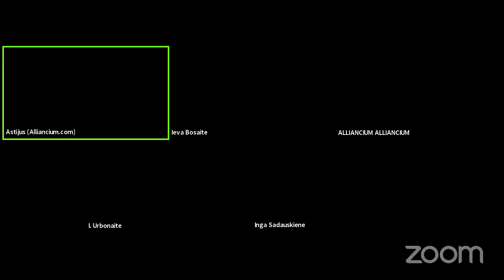Santykiai.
Santykiai poroje ir šeimoje, santykiai su vaikais, vaikų ugdymas, konfliktų sprendimas santykiuose, bendravimas su bendradarbiais, draugais, aplinkiniais, komunikacija plačiąja prasme.

Patiko? Pasidalink!